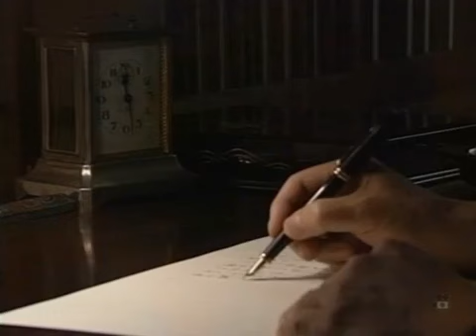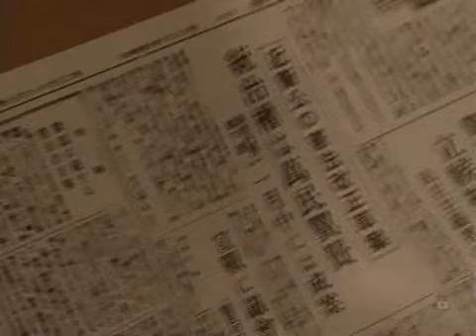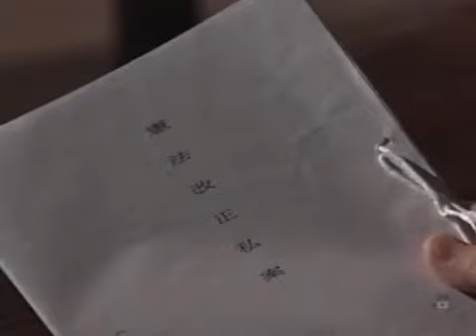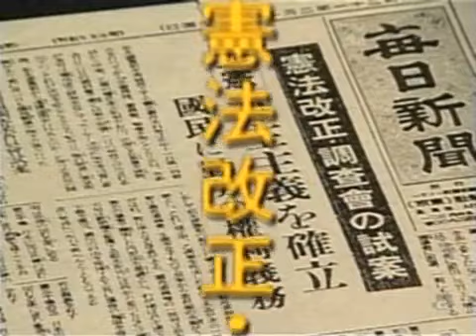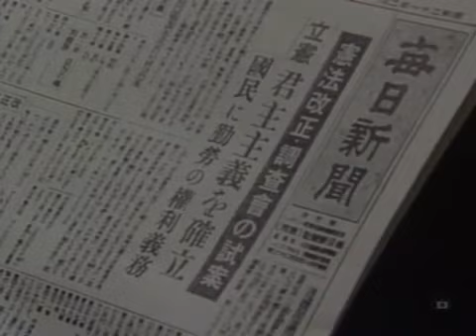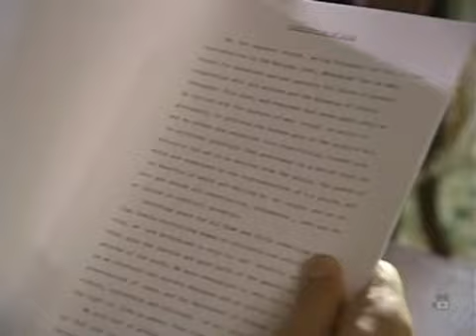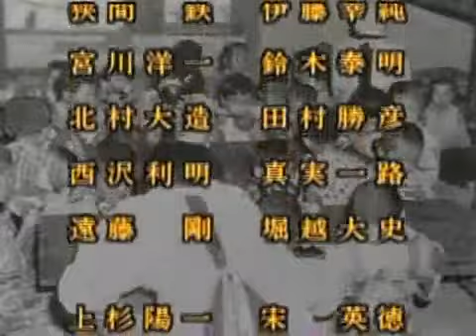憲法はまだか 第1部－象徴天皇－2 2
『憲法はまだか』（けんぽうはまだか）は、NHKが日本国憲法公布50周年を記念し、1996年に放映したテレビドラマ。
日本国憲法制定までのいきさつや、草案をめぐって政治家、GHQ民政局、憲法学者たちが繰り広げた舞台裏の駆け引きを再現。
全身包帯で巻かれた人間を「産まれつつある憲法の象徴」として登場させるなど単なる歴史ドラマ・政治劇の枠を超える斬新な演出が注目を浴び、放送文化基金賞優秀賞（1997年）を受賞。
（Wikipediaから引用）
松本烝治：津川雅彦
近衛文麿：江守徹
吉田茂：鈴木瑞穂
芦田均：佐藤慶
近衛通隆：東根作寿英
金森徳次郎：すまけい
楢橋渡：岡村喬生
入江俊郎：岸部一徳
牛場友彦：寺泉憲
鳥尾鶴代：森口瑤子
佐藤達夫：藤田宗久
白洲次郎：長谷川初範
杉森孝次郎：北村総一朗
松本重治：磯部勉
近衛千代子：高橋惠子
コートニー・ホイットニー准将：レオ・メンゲティー
チャールズ・ケーディス大佐：デニス・フォルト
ベアテ・シロタ・ゴードン：ビアンカ・アレン
河村又介：矢崎滋
野村淳治：滝田裕介
高野岩三郎：小泉博
美濃部達吉：久米明
佐々木惣一：松村達雄
岩淵辰雄：寺田農
加藤シヅエ：うつみ宮土理
北昤吉：大山克巳
幣原喜重郎：神山繁
松本千：岡田茉莉子
宮沢俊義：近藤正臣
岩田宙造：武内亨
堀切善次郎：内田稔
下村定：坂口芳貞
鈴木安蔵：原康義
前田多門：平松慎吾
三辺謙：森田順平
三辺文子：福田裕子
小坂徳三郎：山下規介
細川護貞：真夏竜
次田大三郎：塚本信夫
室伏高信：大林丈史
斎藤隆夫：飯沼慧
清水澄：須賀不二男
安倍能成：神山寛
酒井鎬次：石黒高志
中谷武世：斉藤真
三土忠造：早川雄三
小笠原三九郎：福山象三
水谷長三郎：斉藤暁
副島千八：入江正徳
犬養健：三木敏彦
北浦圭太郎：なべおさみ
田中耕太郎：清水幹生
鳩山一郎：林昭夫
野坂参三：うえだ峻
大島多蔵：森下哲夫
森戸辰男：岩下浩
壮士風の男：石橋雅史